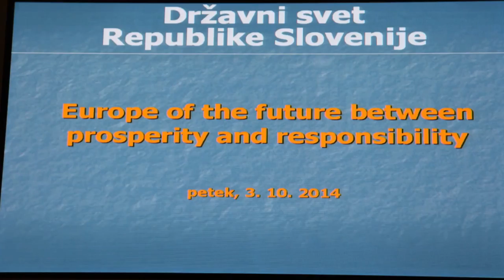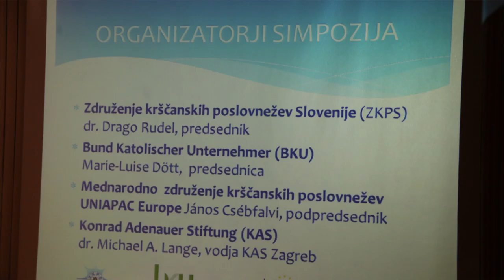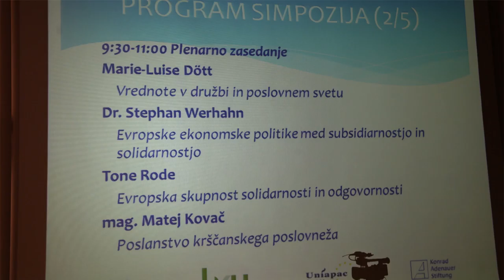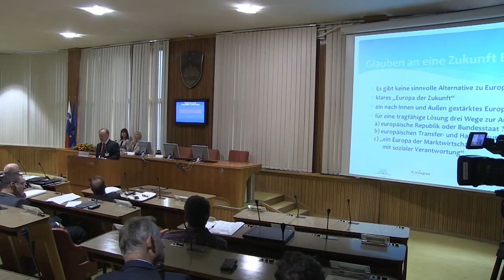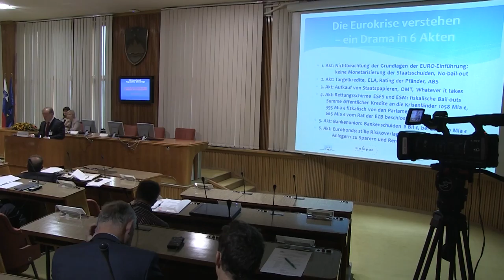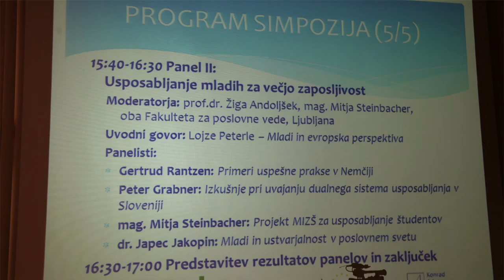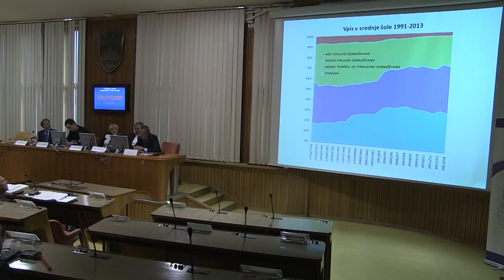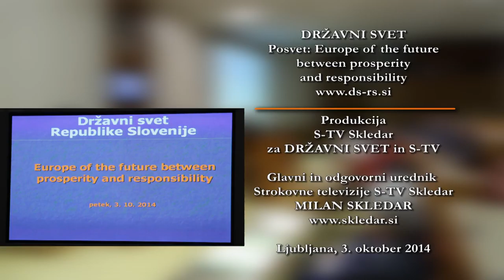Europe of the future between prosperity and responsibility 2014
MEDNARODNI SIMPOZIJ EVROPA MED NAPREDKOM IN ODGOVORNOSTJO

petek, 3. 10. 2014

Združenje krščanskih poslovnežev Slovenije in Združenje nemških krščanskih poslovnežev Konrad Adenauer sta organizirala simpozij o poslanstvu poslovneža v sodobni Evropi. Udeležence je uvodoma nagovoril predsednik Državnega sveta Republike Slovenije Mitja Bervar.